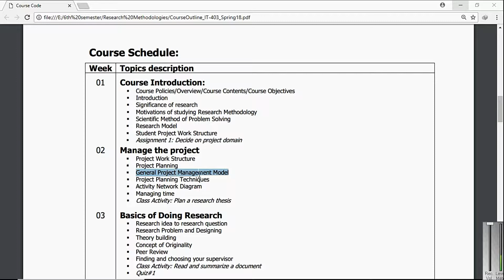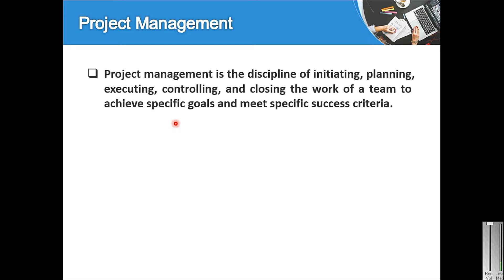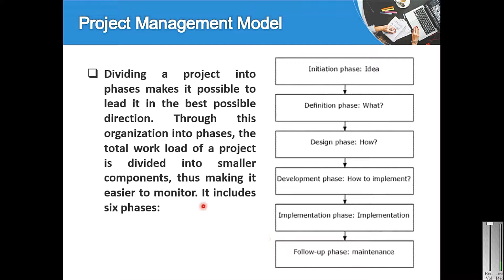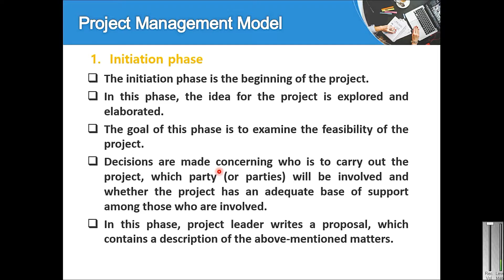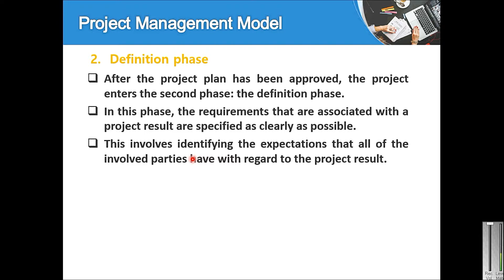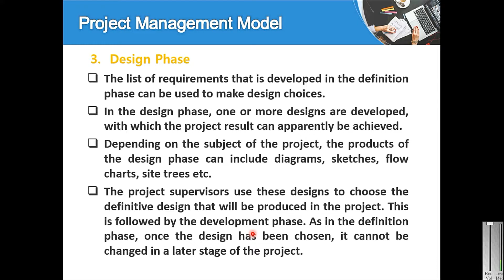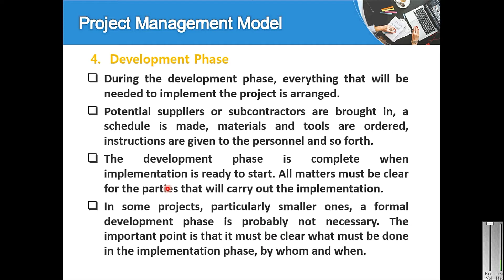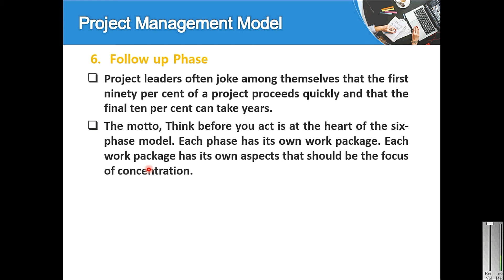General project management model || urdu hindi | initiation | definition | design | development | 10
Title:- General project management model || urdu hindi | initiation | definition | design | development | 10

Topics Covered in this Video (Try to Ignore this):
Course Introduction:
 Course Policies/Overview/Course Contents/Course Objectives
 Introduction
 Significance of research
 Motivations of studying Research Methodology
 Scientific Method of Problem Solving
 Research Model
 Student Project Work Structure
 Assignment 1: Decide on project domain
02 Manage the project
 Project Work Structure
 Project Planning
 General Project Management Model
 Project Planning Techniques
 Activity Network Diagram
 Managing time
 Class Activity: Plan a research thesis
03 Basics of Doing Research
 Research idea to research question
 Research Problem and Designing
 Theory building
 Concept of Originality
 Peer Review
 Finding and choosing your supervisor
 Class Activity: Read and summarize a document
 Quiz#1
04 Searching
 Literature Search
 Searching Cycle
 Digital Library
 Information Sources
 Make bibliography cards
 Searching efficiently on WWW
 Record and refine
 Class Activity: Explain summarized document
05 Reading and reviewing literature
 Scope of the Literature Review
 Sections of a Research Paper
 How to read a paper
 Class Activity: Review a Research Paper
 Assignment 2: Search at least 2 Conference Papers and 3 Journal Papers
06 Writing-up
 Writing a paper
 Writing thesis
 Grammar, punctuation and spelling
 Using tables, diagrams and other illustrations
 Whom am I writing for?
 How to argue and criticize
 Class Activity: Write Introduction and Abstract
 07 Referencing
 Different reference styles
 Quiz 2
pg. 3
08 Research Ethics
 Professional Ethics & Research Ethics
 Computer Ethics
 Computer Related Risks
 Professional and Ethical Responsibilities
 Class Activity: Practice References Styles and Using in Text
 Assignment 3: Submit Review of the Literature
09 Mid Term Exam
10 Deciding on methods
 Case study
 Experiments
 Mathematical Methods
 Simulation
 Statistical Analysis
 Class Activity: Practice of choosing an appropriate research method
11 Gathering and Analyzing data
 Surveys
 Interviews
 Focus Groups
 Observations
 Tests
 Working with Documents
 Content Analysis
 Quantitative Data Analysis
 Class Activity: Exercise on Data Gathering
 Quiz 3
12 Proposal Writing
 How to write a research proposal
 Things to consider in a research proposal
13 Discussion on review paper
 Technical aspects
 Quality
 Assignment 4: Submit review paper
14 Defense
 Purpose of Defense
 Role of Viva
 Standard practice
 Approaches to the Viva